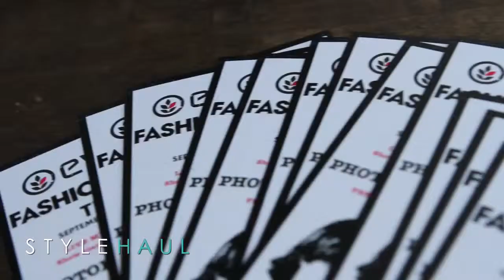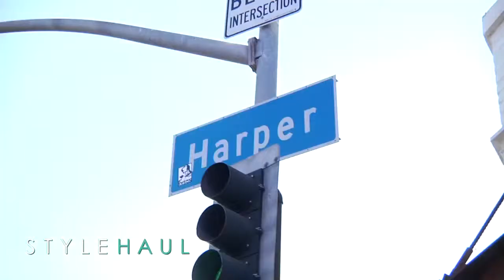All Access Music Edition with Briana Lane Fashion's Night Out with Nico Vega